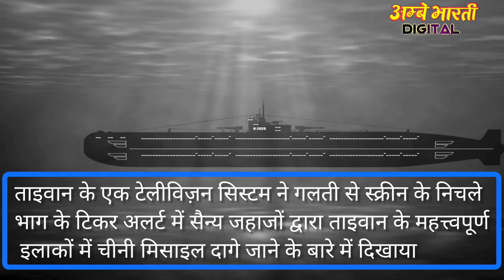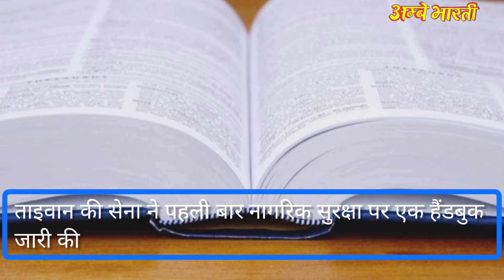ताइवान मीडिया ने गलती से चीनी हमले की खबर दी, फिर मांगी माफी